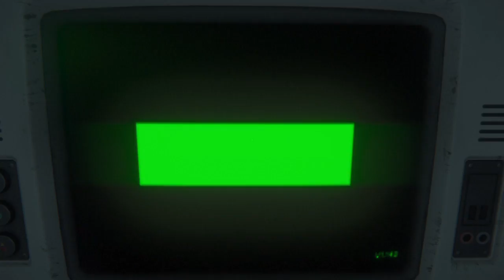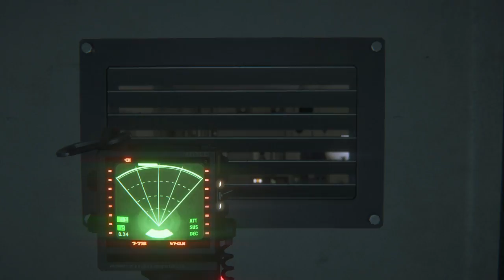Alien: Isolation™ part 9 liam vs Allen